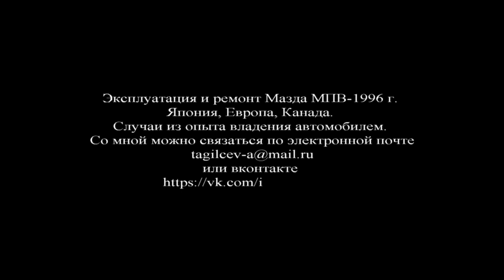Почему Я продаю ГУР Мазда МПВ-1, 1996 г. Япония.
Канал об опыте эксплуатации Японского минивена Мазда МПВ-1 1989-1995, 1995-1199 г.в. "Колхоз" потому что с миру по нитке. спасибо коллегам из группы в ватсапе Мазда МПВ и ее администраторам. Часть видео загружено из ватсапа и телеграмма с разрешения правообладателей. Смотрите и наслаждайтесь.